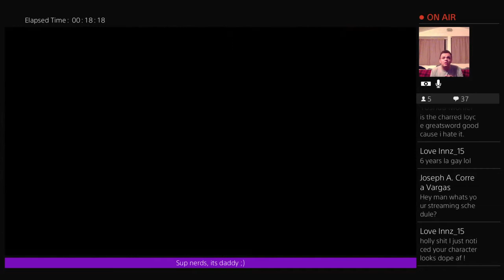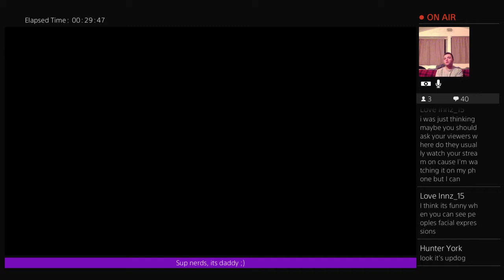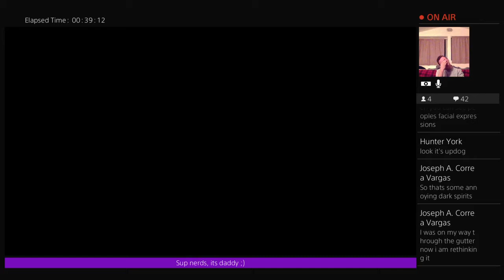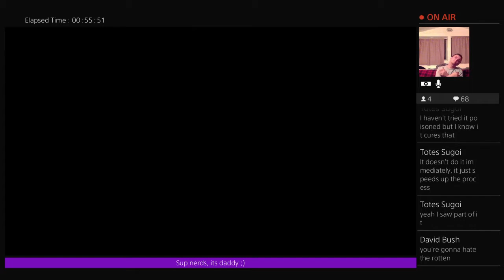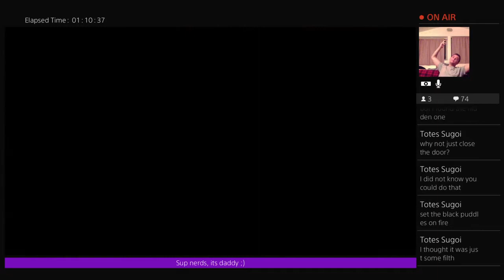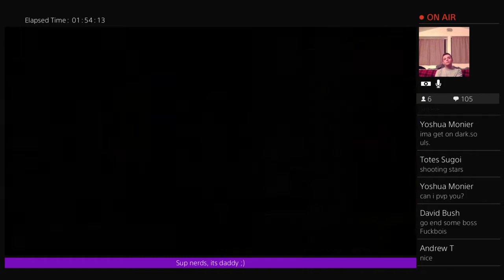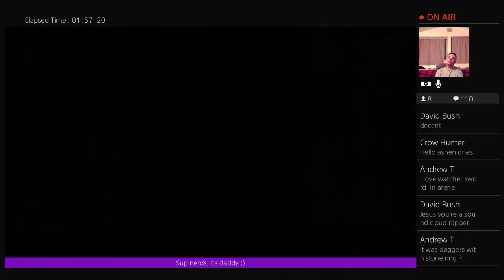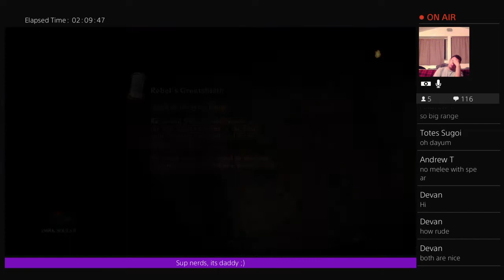Dark souls 2 Scholar of the first sin: death to all fuccbois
I'm super into 3rd person RPGs and FPS